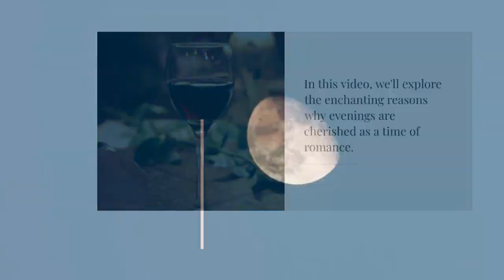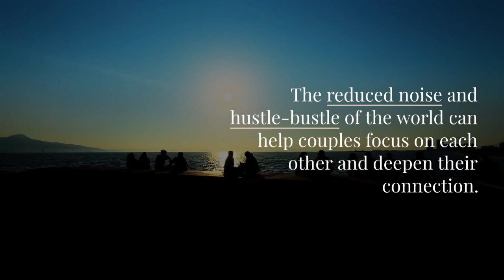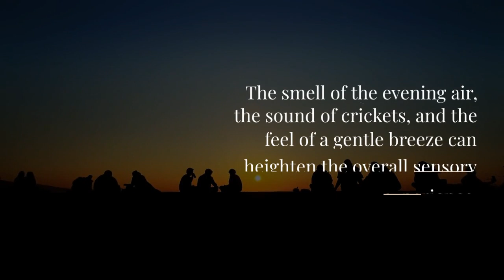Why Evenings Are Considered the Most Romantic Time